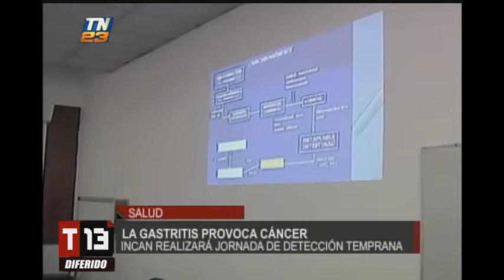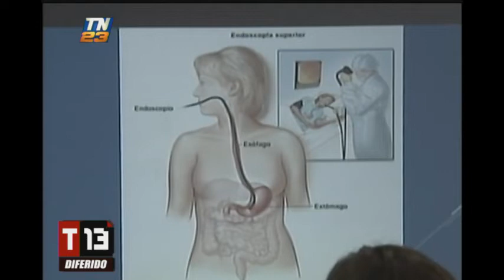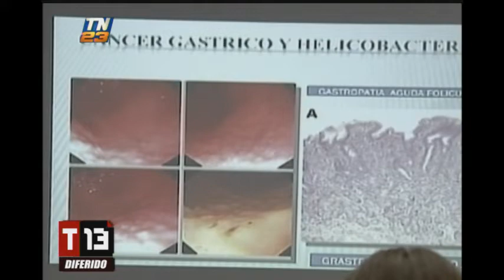Gastritis provoca cáncer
INCAN realizará jornada de detención temprana

Una simple gastritis, a largo plazo, podrpia comprometer seriamente la salud. Debido a esto, los expertos hacen un llamado a realizarse chequeos, sobre todo, para prevenir el cáncer.